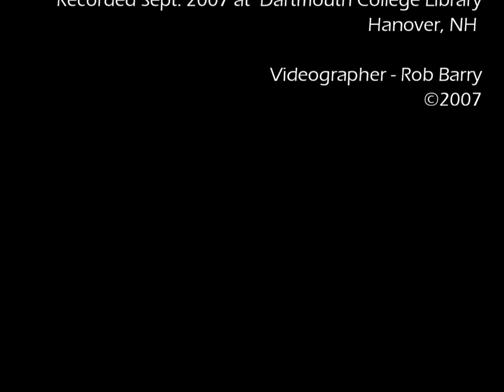A Ten Minute Guitar Recital - @WilliamGhezzi , guitar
Guitarist William Ghezzi performing four pieces:
La Nit de Nadal (Catalan Melody) by Miguel Llobet (0:10)
Study no. 8 by Jimmy Wyble (1:55)
Prelude no. 2 by Francisco Tarrega (4:22)
Gavottes I & II from Cello Suite no. 6 by J.S. Bach (6:31)

Recorded in the Treasure Room at Dartmouth College Library, Hanover, NH in 2007, Videographer, Rob Barry.